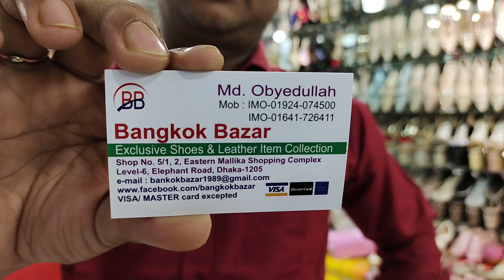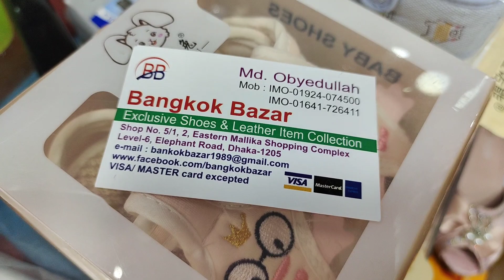Ladies party shoes price in BD